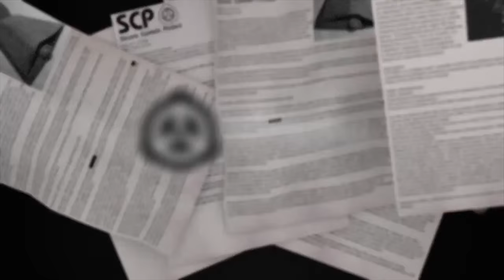SCP-1602 "A Shower Curtain"